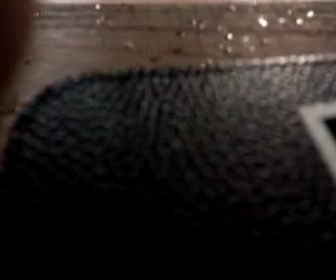mike cochrane scouting report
wilton vs cochrane